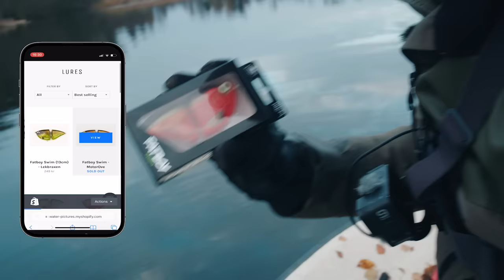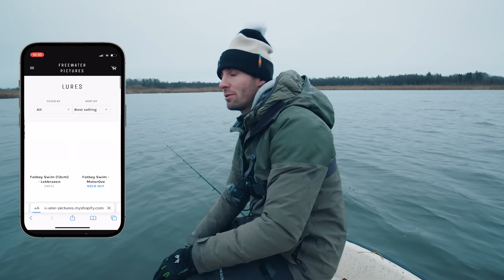Ultra shallow PIKE fishing🐊 - Big VS Small Lure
Challenge time, big vs small lure! Who'll win and who'll fail? Check it out now when we fish for huge pike in a clear water ultra shallow lake.